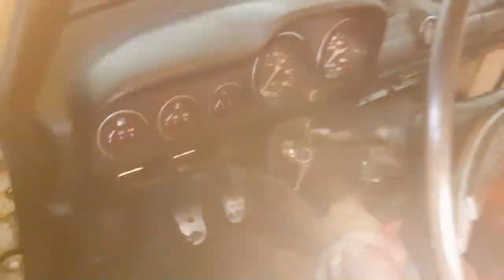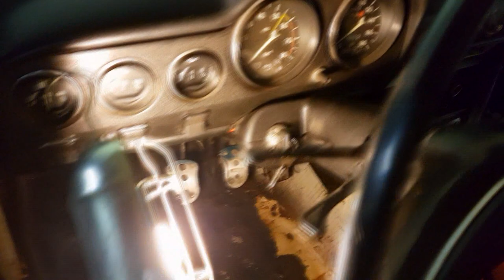Обработка пола в жиге и установка дверных карт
Как превратить дешёвую жигу в driftstance проект, следи за проектом.